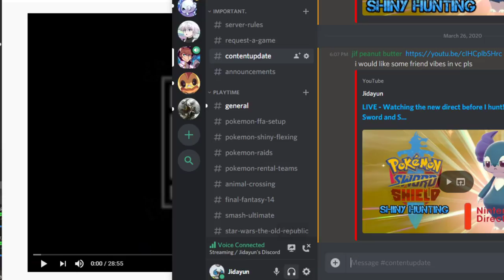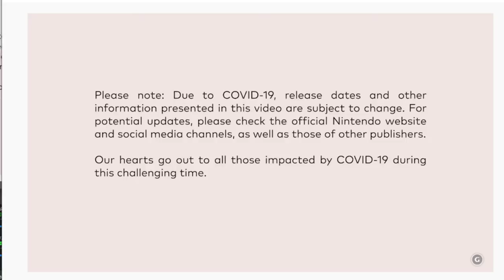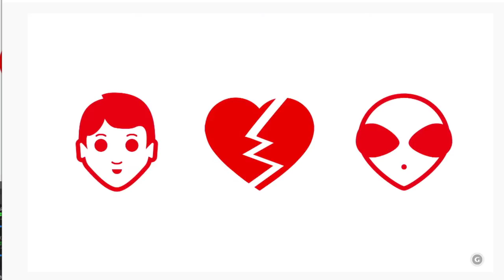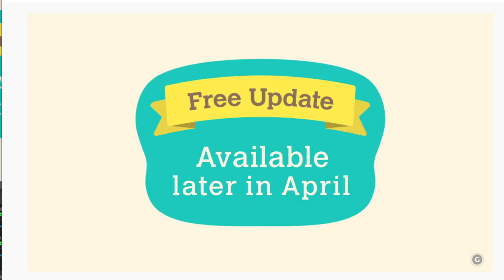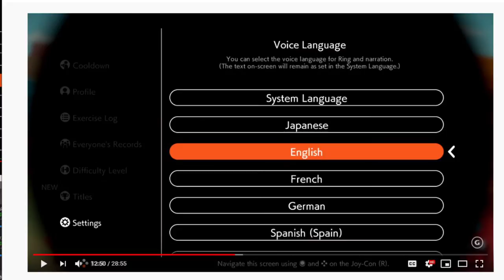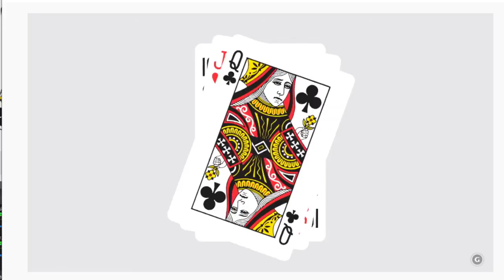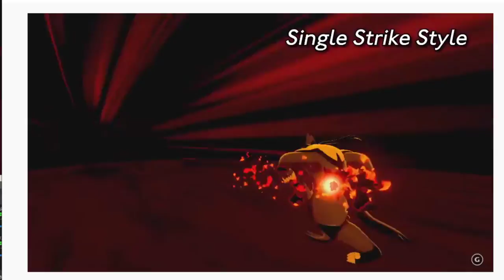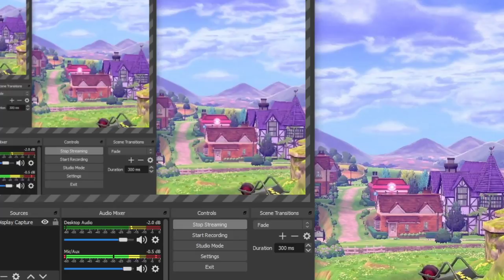LIVE - Watching the new direct before I hunt! - Pokemon Sword and Shield Shiny Hunting!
HECKING OPEN ME, YOU HECKER

Lets see if this happens

EVERY BIT OF SUPPORT HELPS AND I SINCERELY THANK YOU. STAY MOIST!